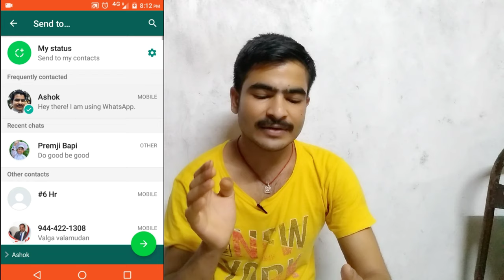Refer Code Kaise Banaye | How To Create Referral Code | Referral Link Kaise Banaye